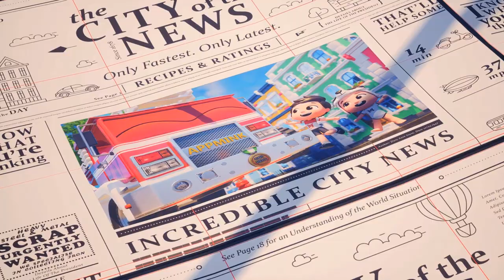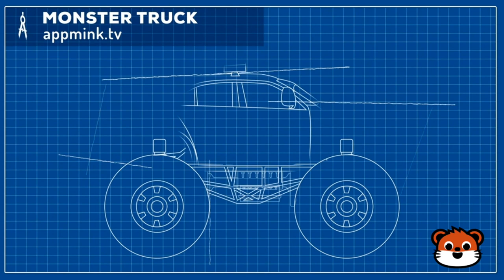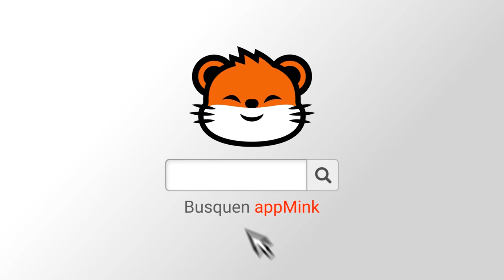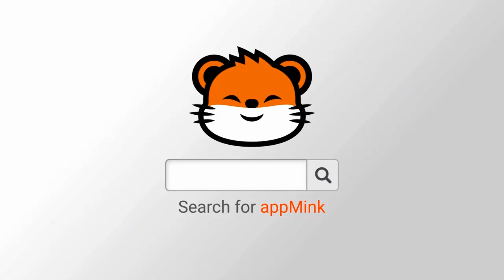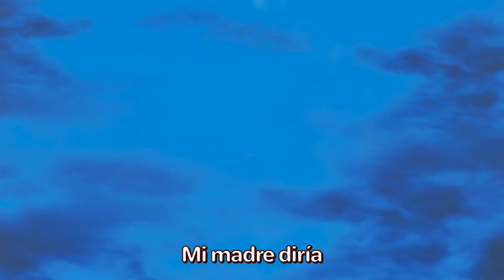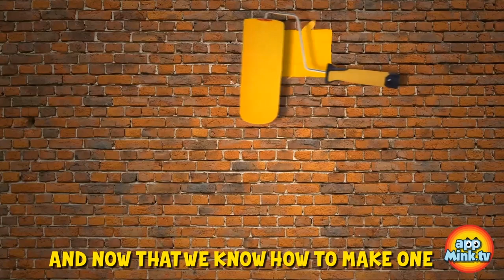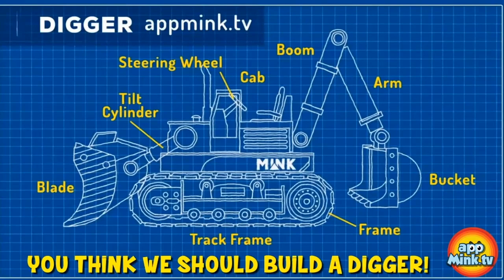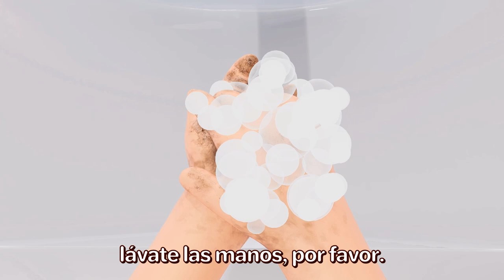Animación del Auto Policía + Más Canciones Infantiles y Dibujos Animados de appMinkEspañol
¡Son valientes! ¡Son fuertes! ¡El Auto Policía, El Policía Monster Truck y El Helicóptero Policía están aquí!

En esta recopilación, podrás ver canciones populares como la Canción del Camión de Bomberos, Juan Paco Pedro de la Mar, ¡Sí, Camión de Bomberos! y otros dibujos animados con tus vehículos favoritos - Camión de Bomberos, Auto Policía, Monster Truck, Helicóptero, Ambulancia, ¡y muchos más!

.Canciones.

0:04 AppMink Persecución del Equipo de Policía Parte 1 | Carro de Policía y Helicóptero de Policía - appMink compilado 40 minutos
2:43 Los Increíbles Vehículos Amigos
4:24 AppMink Persecución del Equipo de Policía Parte 2 | Carro de Policía y Helicóptero de Policía - appMink compilado 44 minutos
9:05 Juan Paco Pedro De La Mar
10:57 appMink Construyendo a auto policial - Jefe de Policía y Walkie Talkie pasean en Patineta y Construyen un Automóvil de Policía
15:32 Helicóptero de Policía - appMink Crea un Helicóptero de la Policía con Monster Truck de Juguete y Autobús Escolar
19:17 ¡A conducir!
20:53 appMink Como Crear un Monster Truck con ruedas enormes - Camión de policia se transforma en Monster
24:40 AppMink Rescate del Fuego - Camión de Bomberos y Auto de Policía | Salvan al Gato del Incendio y Aprende Inglés | video ESL para Niños
28:26 La imaginación
30:25 El pequeño Aaron tenía un camión - El viejo McDonald tenía una granja versión vehículos
32:24 Camión de bomberos - Salvando la ciudad
34:30 Canción del ABC - Aprendiendo el alfabeto con los autos de juguete
36:16 ¿Qué quieres ser?
38:54 ¡Volando al cielo!
40:22 El Camión de Entregas
42:54 Canción de Cumpleaños - ¡Nunca crezcas, Aidan! Canciones de cuna y Canciones infantiles por
45:22 El Jazz del ABC
46:35 Familia Superhéroes
48:57 Bingo, el perro camión
51:47 La canción del tren - Niños aprenden a contar números
54:20 Las ruedas del Autobús
56:32 appMinkEspañol El Bus Malvado engaña al Auto Policía con un Poster falso
58:01 Sí, sí, a jugar con los vehículos
1:00:16 Bebé Tiburón - Versión vehículo
1:02:17 ¿Quién tomó el camión de este lugar? - Dibujos animados por AppMink
1:05:24 La Persecución del carro Superheroe - Camión de Bomberos, Auto de Policía, Helicoptero de Policía, Videos de carros para niños Cartoon & Kids Videos
1:10:07 La canción del Wika Waka | Spanish Nursery Rhyme and Children's Song
1:13:11 Abajo en la Bahía
1:15:53 appMink Asalto al banco - Automóvil de Policía, Camión de Bomberos & Camión de Basura Persiguen al Ladrón
1:18:37 Señor Sol, Dorado Señor Sol
1:21:08 AppMink Tren de Juguete lleva "Fidget Spinner", Cajas de juguetes & Crayones en Vías de Tren de Madera
1:24:37 Ho Ho Ho Canción de Navidad - Canciones navideñas para niños
1:26:43 Camión de bomberos, Helicoptero, Auto de Policia y Camión de remolque atrapan al Bus Malvado
1:30:59 appMink Tren de Formas - Niños Aprenden Formas con Tren de Geometría
1:35:06 Carrera de Carros - Carrera de autos - Animación para Niños - Monster Truck Autobús Escolar Camión de Bomberos Camión de juguete de Construcción
1:40:40 appMinkEspañol Camión Bebé canción infantil (parodia de Tiburón Bebé Baby Shark )
1:42:46 appMink Aprende Colores con Frutas y Vegetales - Aprendizaje de Colores para Niños
1:49:18 appMinkEspañol Cinco Autitos, Canción Infantil (Five Little Ducks parody - parodia de Cinco Patitos)
1:51:49 appMink Creando una excavadora - Excavadora de Construcción rescata el Tren de Vapor
1:58:58 appMink Aprende de Seguridad en la Carretera - Autobús escolar enseña a los niños sobre seguridad en la carretera
1:58:58 Manzanas y Bananas
2:02:40 ¡A lavarse las manos!
2:05:10 Una marinera fue al mar
2:07:57 Me lavo los dientes - Los niños aprenden a lavarse los dientes
2:10:31 appMink crea un camión portador con camión Grúa, Bus escolar y Globo volador
2:14:42 Cabeza, hombros, rodillas y pies | Canciones para niños

Acerca de AppMink
AppMink produce videos de gran calidad, para toda la familia, educacionales y entretenidos para niños. La meta de appMink es crear un ambiente donde los niños y padres se diviertan mientras jueguen, aprendan, canten y bailen juntos.